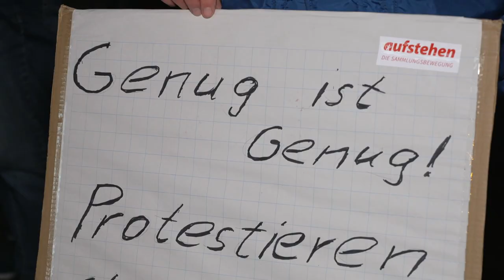Gregor Gysi bei Protest-Demo mit 300 Demonstranten in Schwerin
Auf dem Alten Garten in Schwerin versammelten sich am 23. November rund 300 Menschen bei einer Protest-Kundegebung der Partei DIE LINKE. Als Hauptredner trat Gregor Gysi auf. Mit dabei waren unter anderem auch der Kreisvorsitzende Dr. Daniel Trepsdorf und die Bundestagsabgeordneten Ina Latendorf und Sören Pellmann. Die Demonstration richtete sich gegen die sozial ungerechte Krisenpolitik der Bundesregierung.